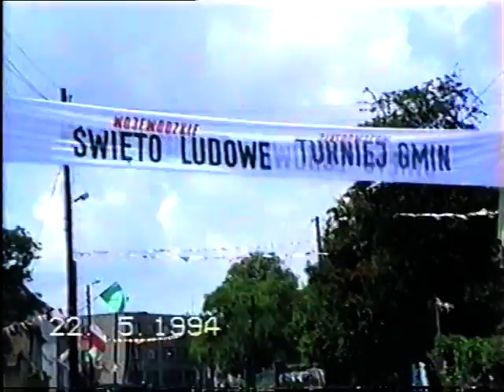Rok 1994 - Wojewódzkie Święto Ludowe w Łagiewnikach - cz.III.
Wojewódzkie Święto Ludowe - 22 maja 1994 roku w Łagiewnikach. W uroczystościach uczestniczyli: Poseł Janusz Dobrosz, prof. Leon Kieres a akompaniowała Orkiestra Śląskiego Okręgu Wojskowego z Wrocławia. Film z archiwum Tadeusza Szot.